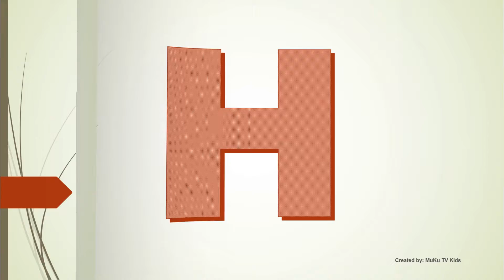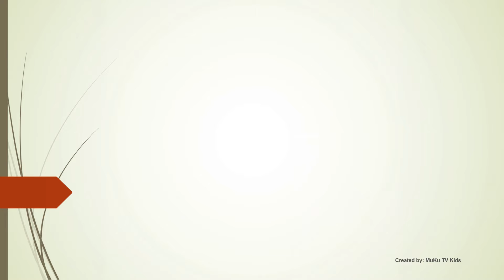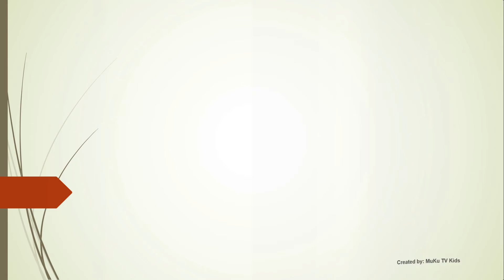English Alphabets | ABCD PHONICS, ABCD ENGLISH ALPHABET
English Alphabets and correct pronunciation || ABCD PHONICS, ABCD ENGLISH ALPHABET

ABC Alphabets for Kids - Muku TV Kids - Learning Songs for Kids